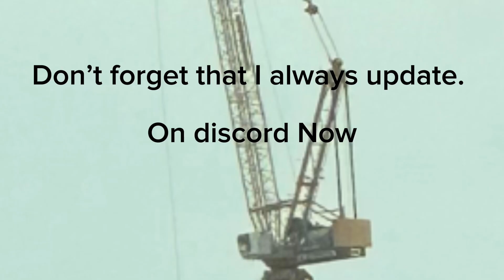Last uptade join discord on description